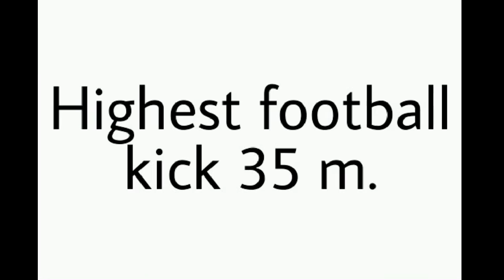Highest Football Kick Ever 2018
Hello ! I am going to show you the highest kick of 2018 by me.
Just 35 Meter